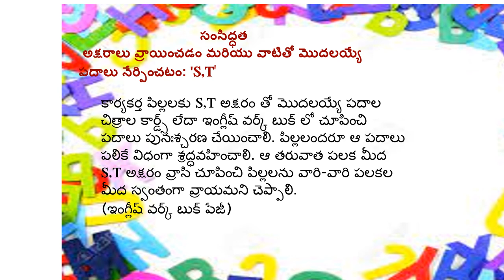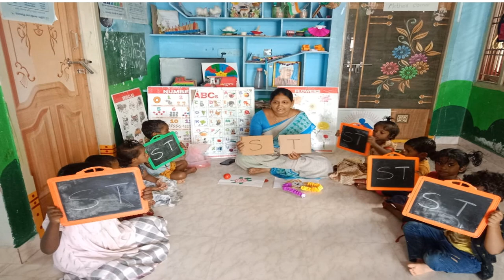సంసిద్ధత ST PP2